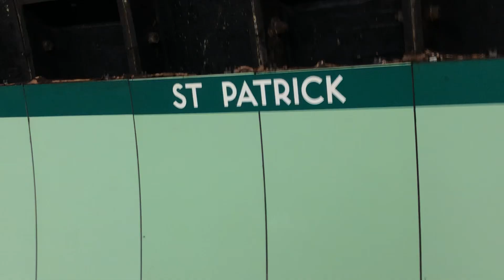TR Train Arriving At St. Patrick Station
Filmed: Oct 19, 2024 At 3:32:07 Pm - 3:33:44 Pm